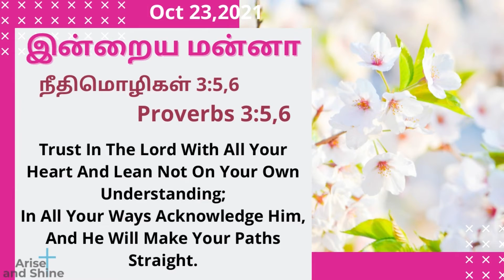Today bible word|Today's bible verse|நீதிமொழிகள் 3:5,6|Prov 3:5,6|Arise and Shine|Oct 23